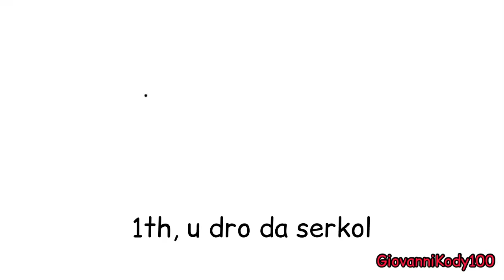first, you draw a circle (but bad)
basically the better version of first, you drae the circle :D